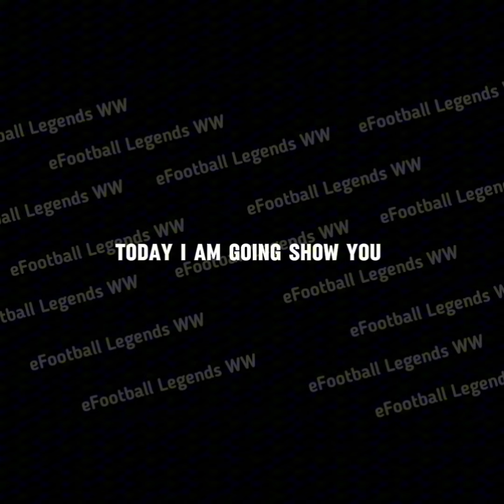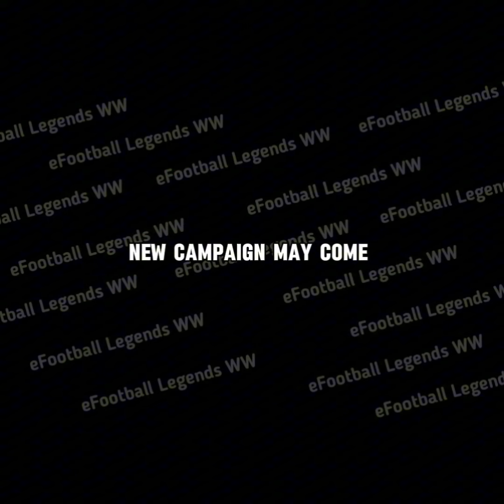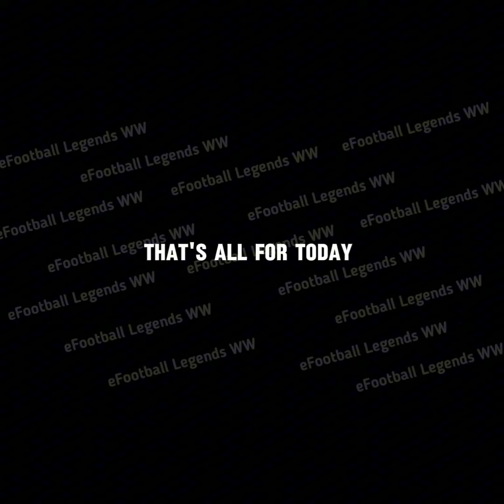What's Coming On Tomorrow And Next Monday In eFootball 2024 Mobile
Your Question !

what's coming on thursday efootball 2023what is coming tomorrow in efootball 23,what's coming on thursday,